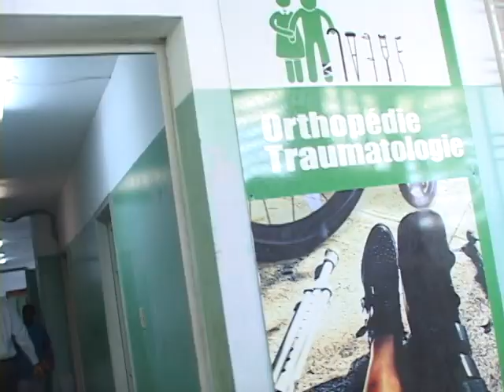Problèmes à l'Hôpital Général: Jean-Louis Etienne et Dr Maurice Mainville Fils autour des problèmes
Jean-Louis Etienne du Syndicat des Travailleurs de l'HUEH et Dr Maurice Manivelle Fils, directeur, autour des problèmes de l'institution notamment le non fonctionnement depuis maintenant plus de 3 semaines du service de radiologie.